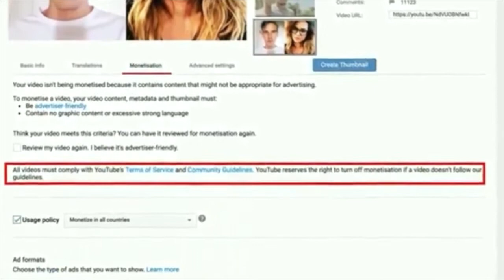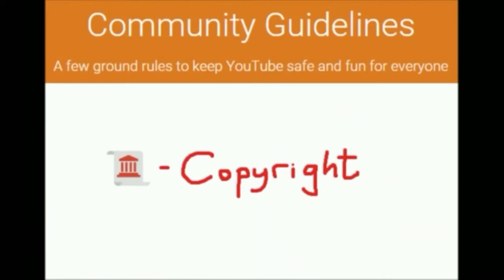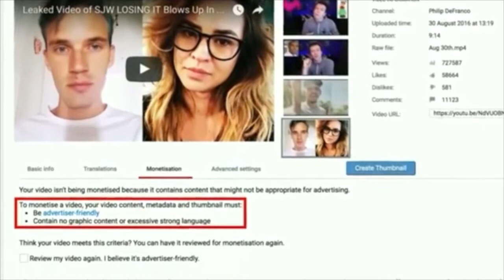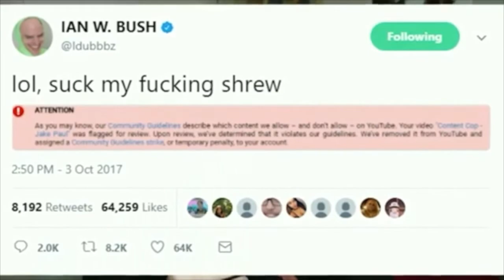Youtube getting much worse (each day)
Make Youtube Great Again its become such a joke at this point we need to fix it or stop it from becoming worse